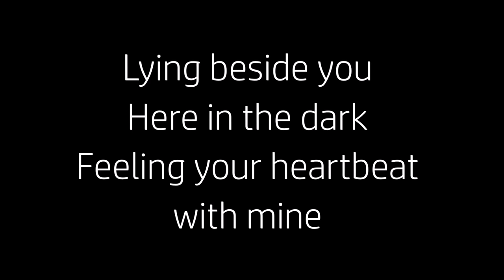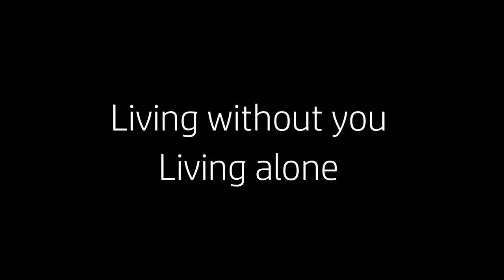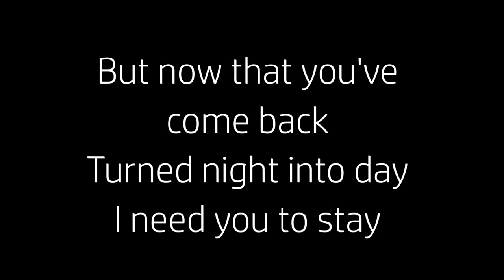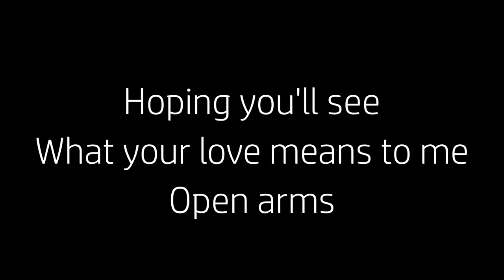Open Arms by Journey Lyrics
Lyrics to Open Arms by Journey